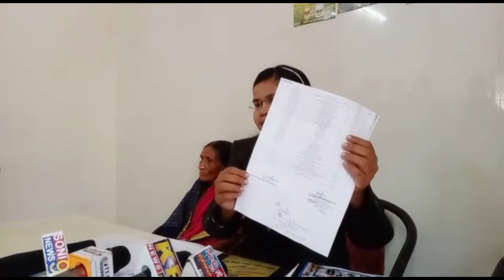Bidar Gram Panchayat, PDO Mangala Kamble : Stop Murders of Honest Government Officers (Part 3/4)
Stop Murders of Honest Government Officers says (PDO) Mangala Kamble
(Video Part 3/4)
Grampanchayat Department Officers SCAM & threatening news

NOTE: 100% Employment in Society will solve Corruption, Crime from the Society with Equal Salary.(Article 39)